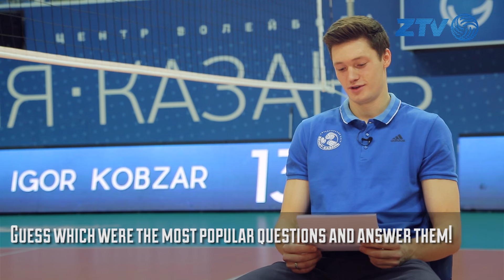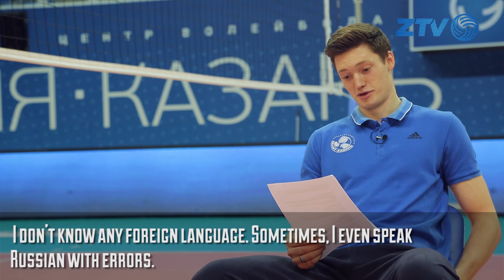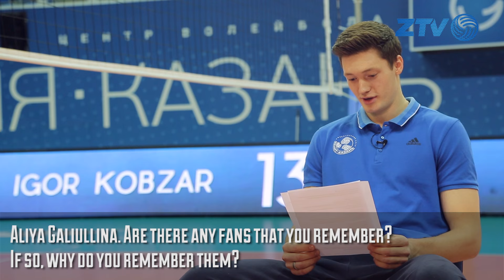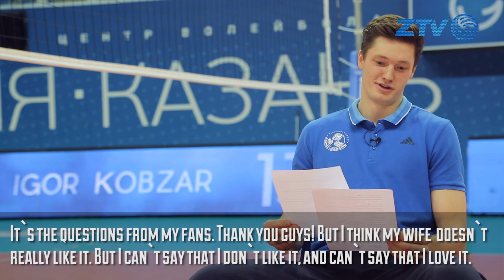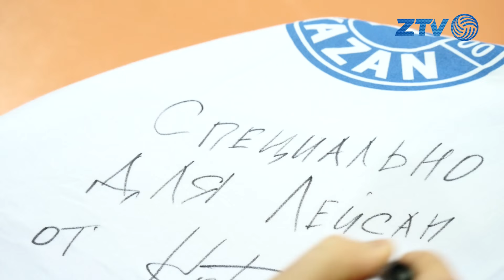спросизенит Игорь Кобзарь. О волейболе, кумирах, болельщицах и не только / askzenit Igor Kobzar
Во второй части интервью cвязующий волейбольного клуба "Зенит-Казань" позитивнейший Игорь Кобзарь ответил на самые популярные и интересные вопросы болельщиков, которые вы присылали с хештегом спросизенит и askzenit. Напомним, что в канун Нового года Игорь ответил на ваши праздничные вопросы

Novo Amor - Holland (Matthew Heyer Remix)
Justin Bieber - Sorry (Tayler Buono Cover) (Arman Cekin Remix)